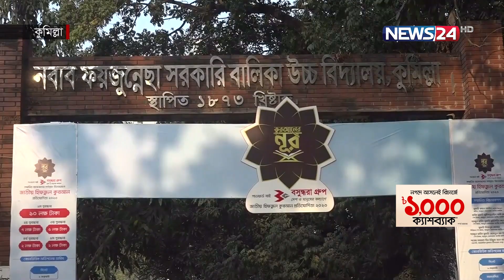বসুন্ধরা গ্রুপের পৃষ্ঠপোষকতায় শুরু হচ্ছে হিফজুল কুরআন প্রতিযোগিতা | News24